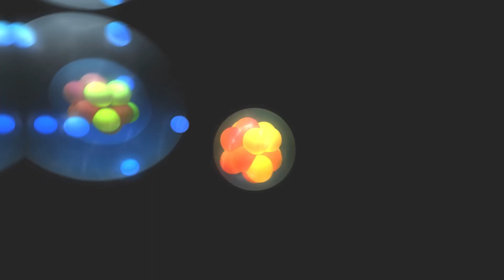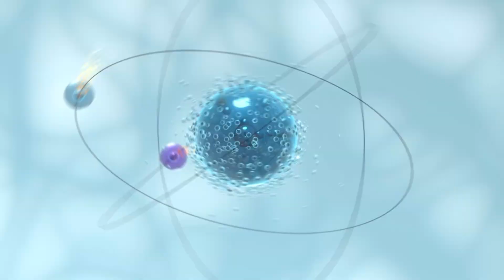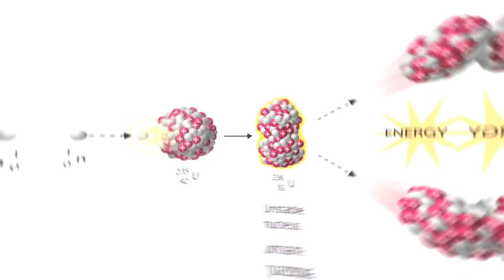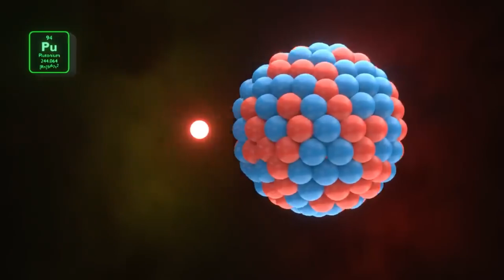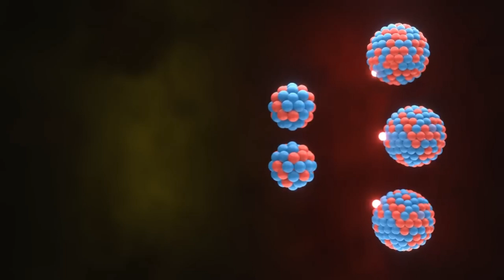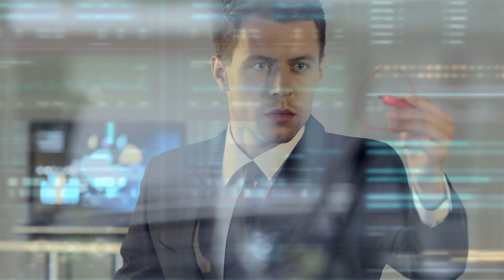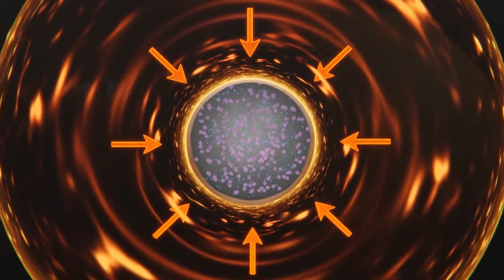The Secret Science Behind the Atomic Bomb You Never Hear About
Uncover the hidden truths behind one of history's most powerful inventions — the atomic bomb 💥. Beyond the basic physics you learn in school, there's a deeper, secret science that shaped this devastating weapon 🔬. From nuclear chain reactions and isotope enrichment ⚛️ to the role of quantum mechanics and high-speed implosion technology, this knowledge was closely guarded and evolved in utmost secrecy during WWII. 🧪 Discover the minds behind the Manhattan Project 🧠 and how theoretical science turned into a tool of war, changing history forever. What they didn’t teach you in textbooks reveals just how precise and terrifying this science truly is. ☢️ Dive into the unknown side of atomic power — the part that was meant to stay in the shadows. 🌑